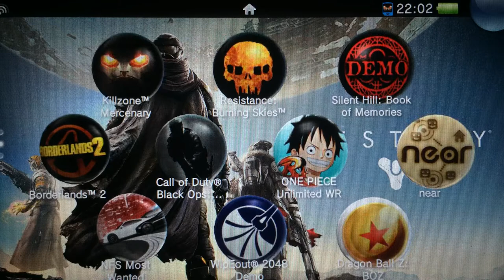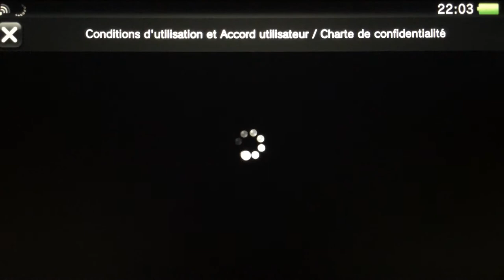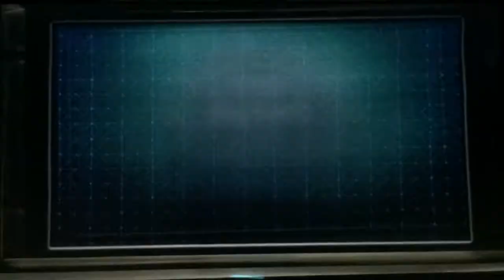PSvita - Killzone Mercenary / Découverte campagne solo.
Salut je reprend les vidéo de jeux sur PSvita ! J' espère que cela vous plaira . Un petit J'aime est un Petit commentaire me feront plaisir A+:D